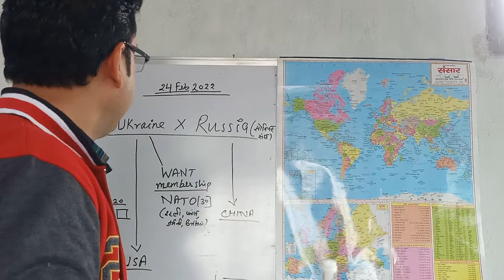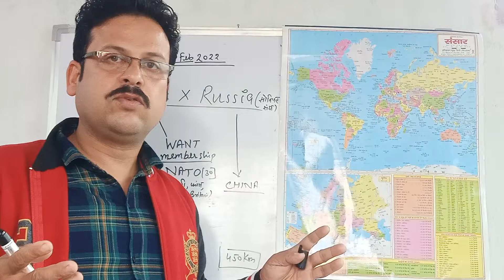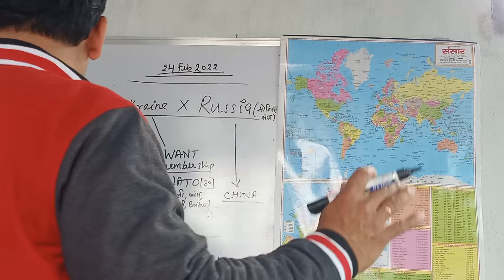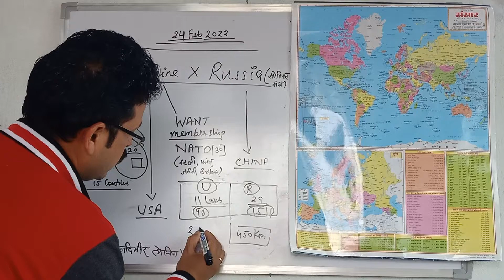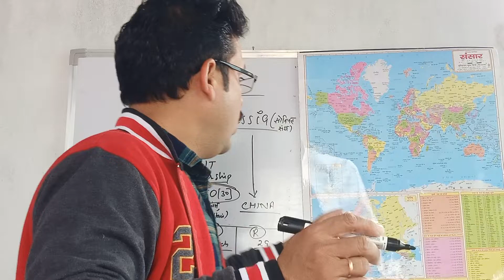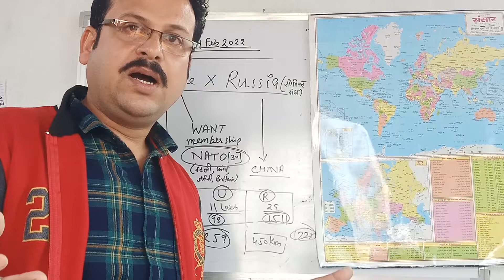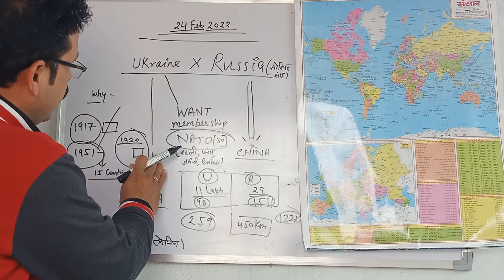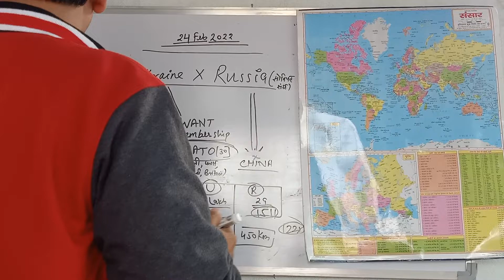आखिर यूक्रेन और रसिया में युद्ध प्रारंभ हो ही गया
यूक्रेन रसिया # Fight # तृतीय
विश्व युद्ध
Ukraine